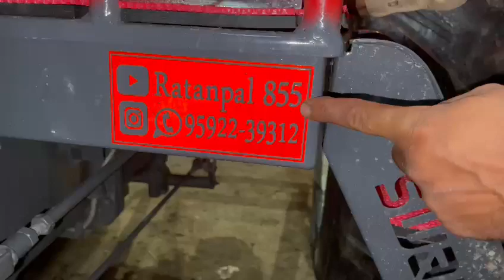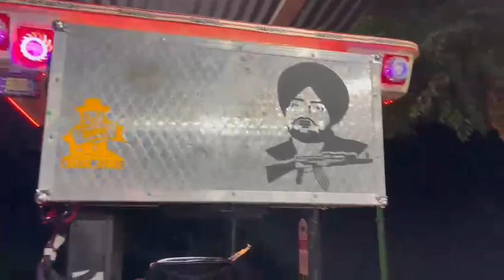Part 2 Swaraj 855 FE ||8196091537|| Flate Plateform full modified || Patiala Pind lachkani